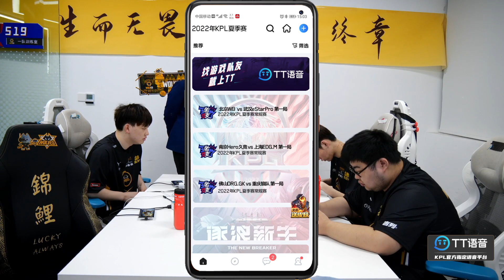【夏季赛王者炸麦了10期】常规赛群雄并起，抢分大战鹿死谁手?